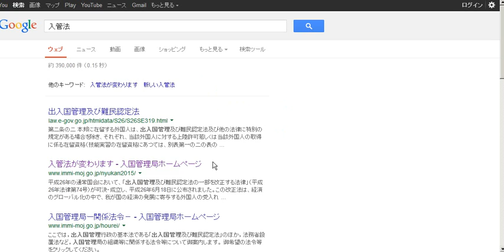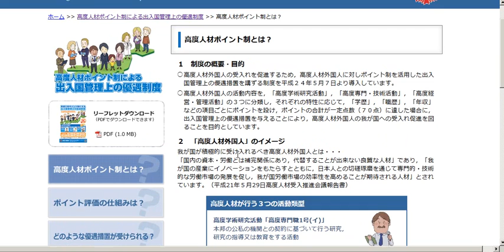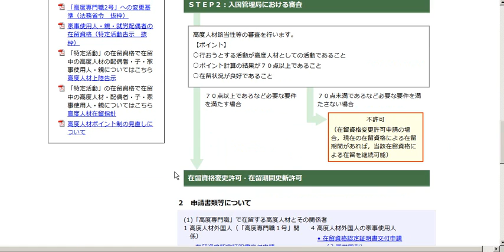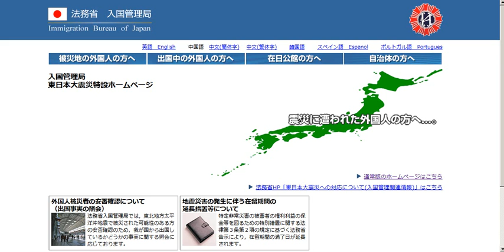【安倍内閣によって】2015年から入管法が変わります。【アジアゲートウェイ構想】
法務省　入国管理局「平成26年の通常国会において、「出入国管理及び難民認定法の一部を改正する法律」（平成26年法律第74号）が可決・成立し、平成26年6月18日に公布されました。この改正法は、経済のグローバル化の中で、我が国の経済の発展に寄与する外国人の受入れを促進するため、高度の専門的な能力を有する外国人に係る在留資格を設ける等の在留資格の整備を行うほか、上陸審査の手続の一層の円滑化のための措置等を講ずるものです。

【事実上永住可能に】外国人介護士に更新可能な「5年以内」の在留資格方針

【安倍内閣】外国人の介護従事目的入国・在留解禁へ、「出入国管理及び難民認定法の一部を改正する法律案」を閣議決定　2015年3月6日 【アジアゲートウェイ構想（移民労働者受け入れ体制構築構想）】